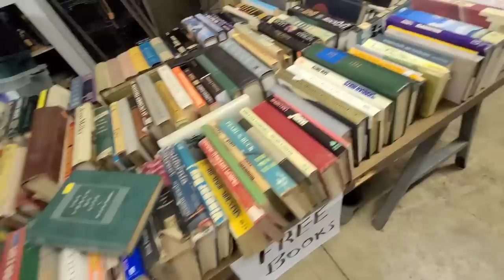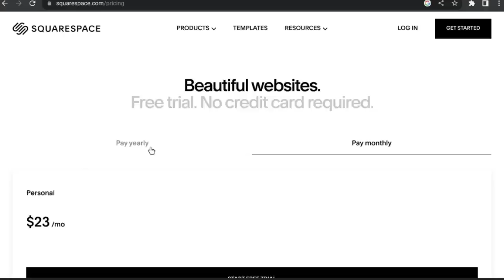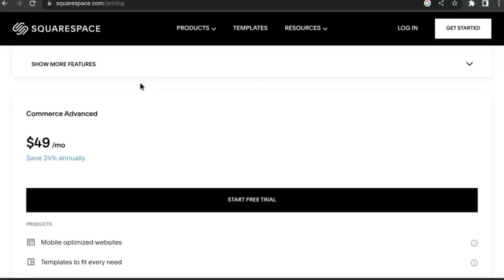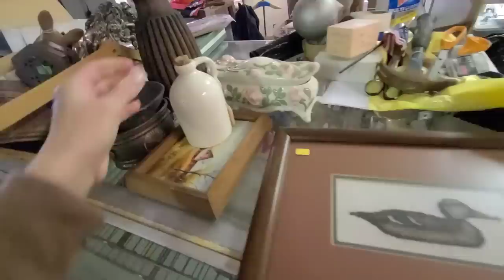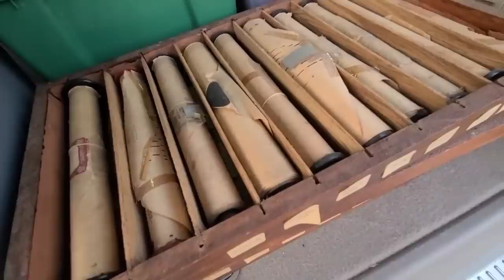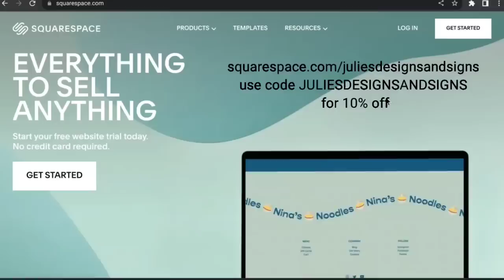This antique store was closing - they told me to make a BIG PILE. . .so I did!!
Today was a surprise. I was tipped off about this antique warehouse that was closing, so we drove 3 hours to the middle of no where Arkansas to check it out. I didn't know what I was walking into but had so much fun shopping and just had to bring y'all along!!!

the VINTAGE DROP happens the first Wednesday of every month at 6pm cst on my

Everything You Need To Easily Manage, Optimize, And Grow Your Channel